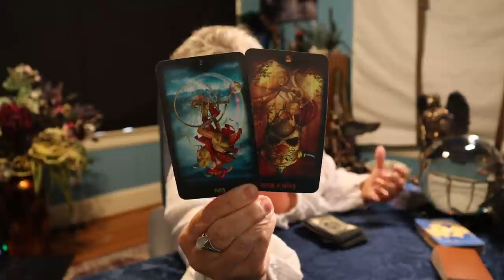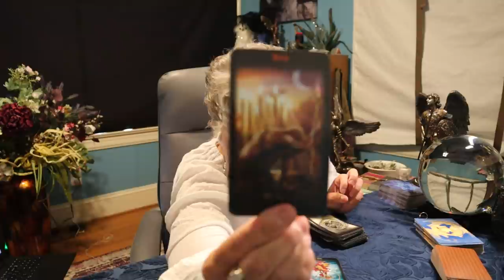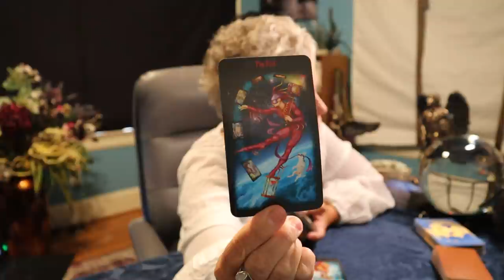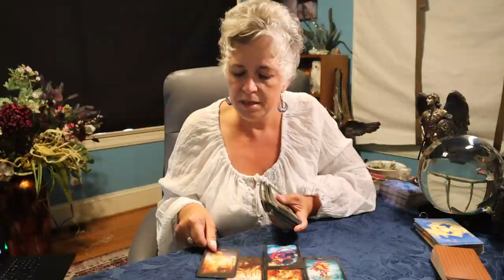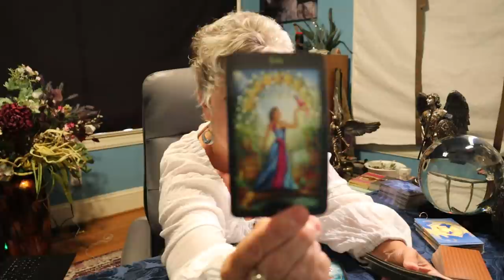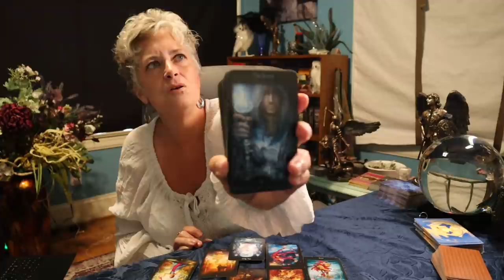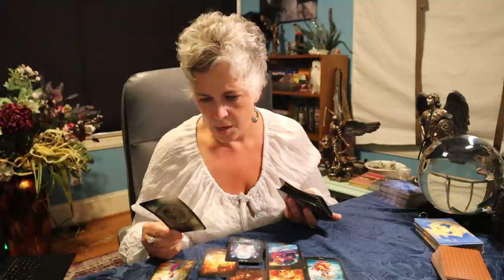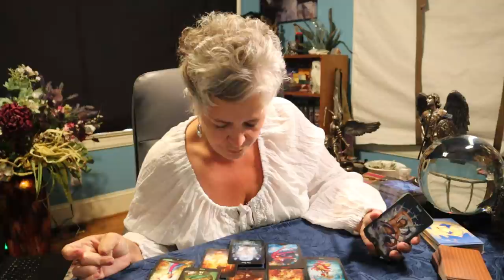The Daily Vibe | Reaching a Breaking Point | Daily Tarot Reading